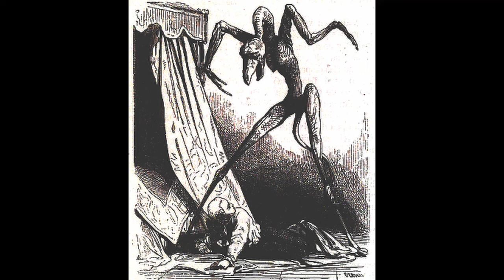The Unstoppable Predator You Can't Escape | SCP 4975 Explained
In this video, we'll be taking a look at SCP-4975 - Time's Up. The SCP universe consists of some of the most bizarre and mysterious anomalies in the world, and in this video we'll be investigating one of these and what it does. Watch as we look into the secrets of SCP 4975 and discover what it means for humanity! If you're interested in the paranormal and anomalous, then this video is for you!

Artwork